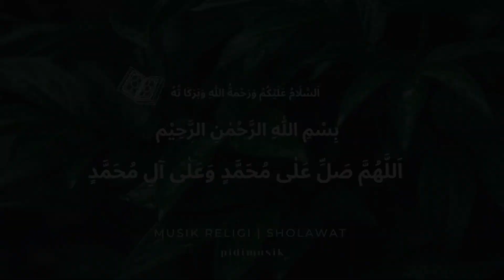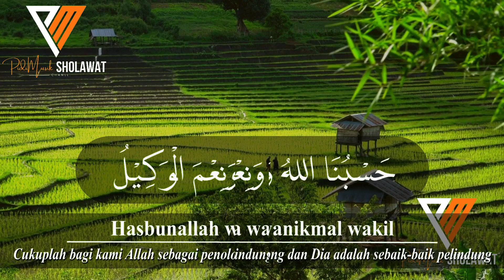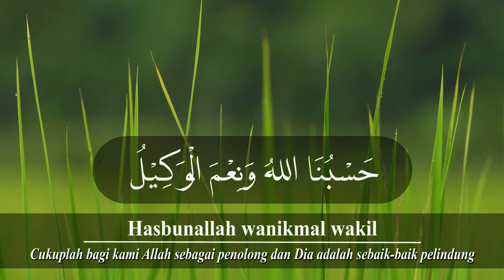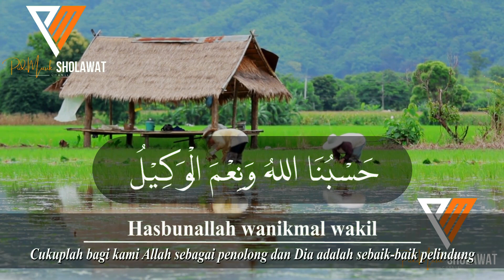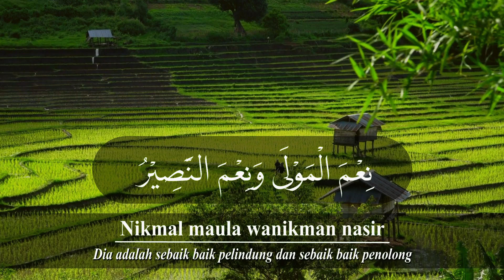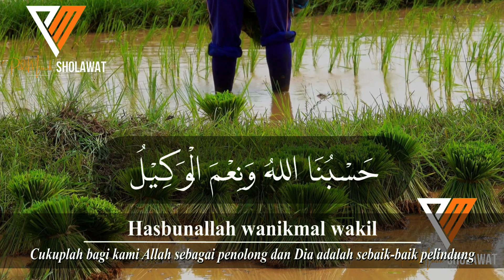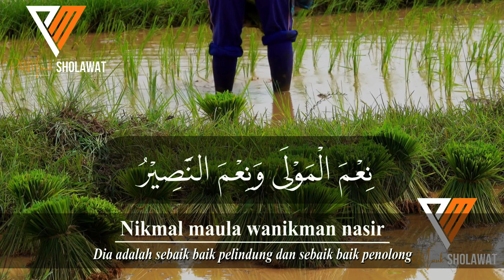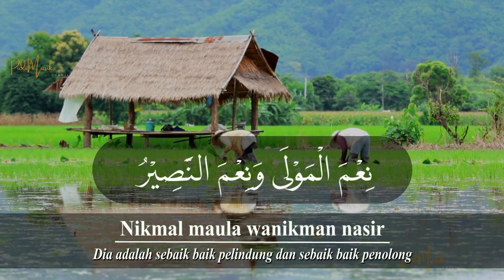Sholawat Merdu "HASBUNALLAH WANI'MAL WAKIL" | Akustik Cover | Full Lirik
Assalamualaikum..

Vocal: Santri Njoso
Title: Hasbunallah Wani'mal Wakil

Lirik:
حَسْبُنَا اللهُ وَنِعْمَ الْوَكِيْلُ
Latin: "hasbunallah wanikmal wakil"
Artinya: “Cukuplah bagi kami Allah sebagai penolong dan Dia adalah sebaik-baik pelindung.”

حَسْبُنَا اللهُ وَنِعْمَ الْوَكِيْلُ نِعْمَ الْمَوْلَى وَنِعْمَ النَّصِيْرُ
Latin: "hasbunallah wanikmal wakil nikmal maula wanikman nasir"
Artinya: “Cukuplah bagi kami Allah sebaik-baik pelindung dan sebaik-baiknya penolong kami.”